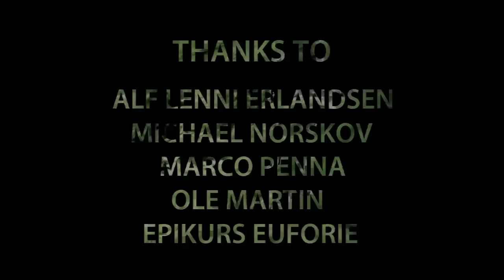Valerian Swing | Live from The Forest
This is a "kind" of acoustic version of "A sea in your divine fast" that we filmed outside Oslo (Norway) during our European Tour in June 2011. We spent a night in a cabin in the middle of a forest, great courtesy of Ole Martin from Epikurs Euforie, we decided to wake up early in the morning to capture this song in this magical and absolutely stunning environment. Enjoy.